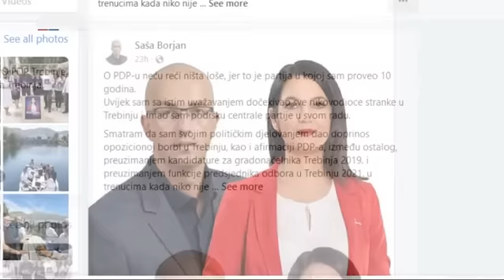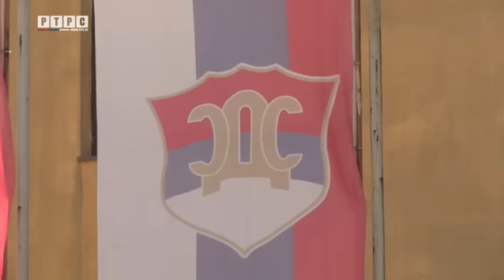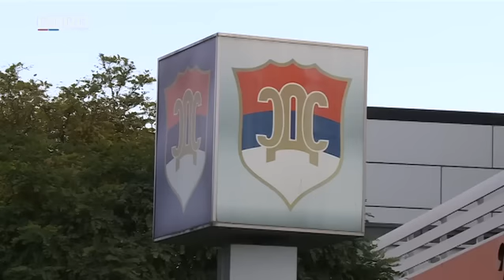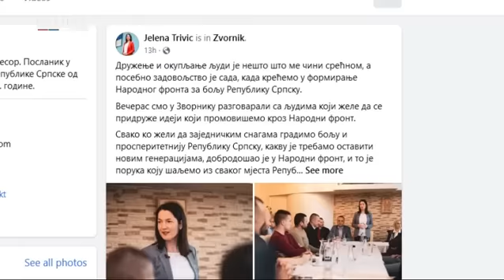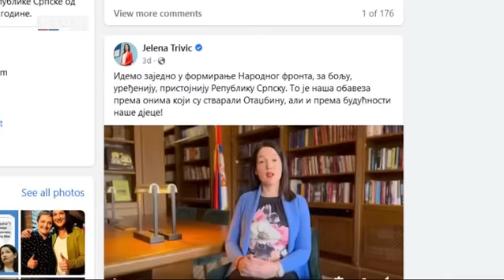Nova stranka: Odakle će Jelena Trivić "zagrabiti" kadar za popunjavanje Narodnog fronta?